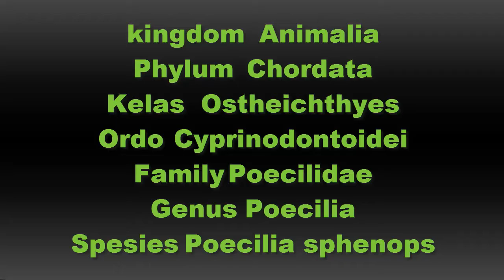Mengenal lebih jauh ikan molly